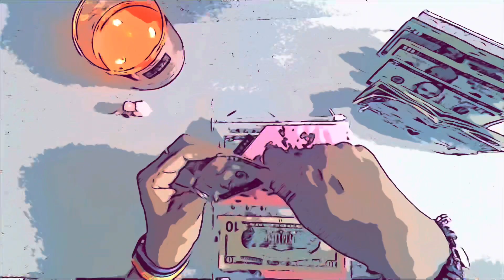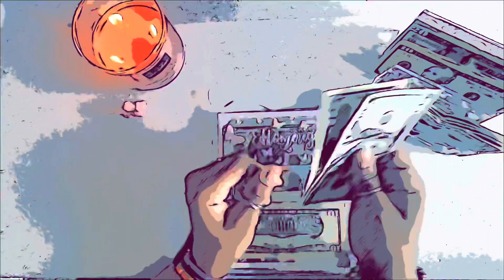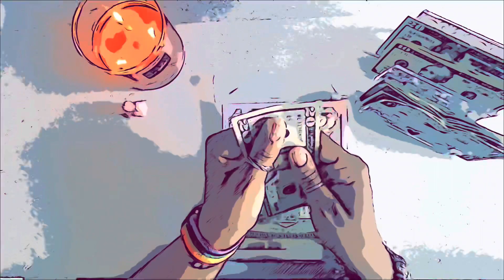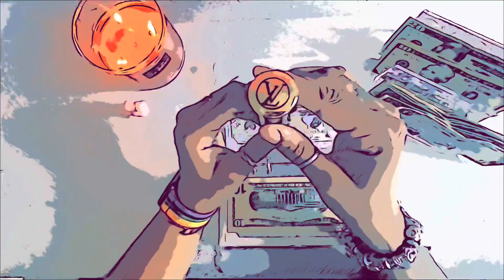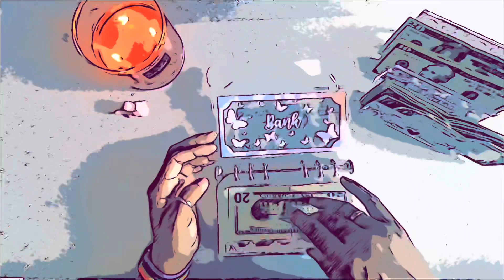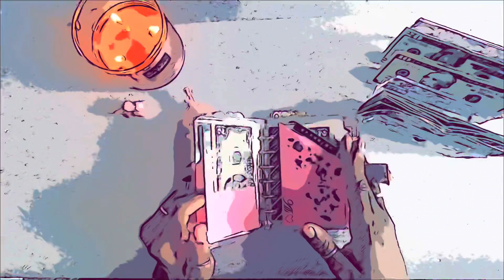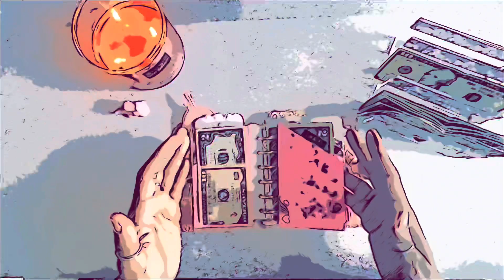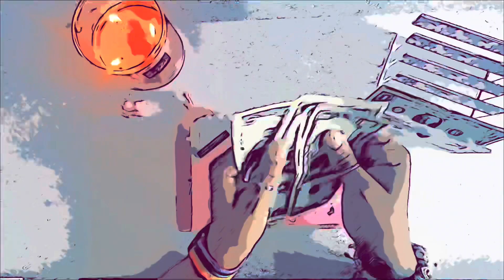Cash Stuffing Envelopes | June 2021 | Budget Comic Book Style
Hi Everyone! I am having fun with these videos and learning how to edit in the process. If you don’t like the style come back for my next video or take a peak at previous videos.

If you are looking to support a small business owner please think about relocating where you purchase your essential needs. When you sign up don't forget to check off amperks so you can collect those rewards!
If you are looking for a second or third source of income, we should chat🖤

To the moon you guys! Use my Robinhood link so we can both get a free stock!